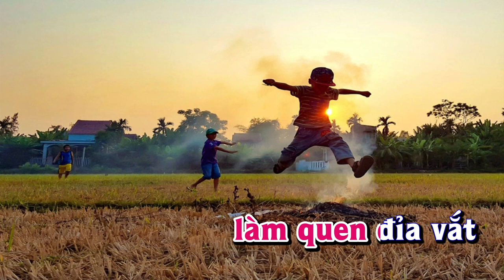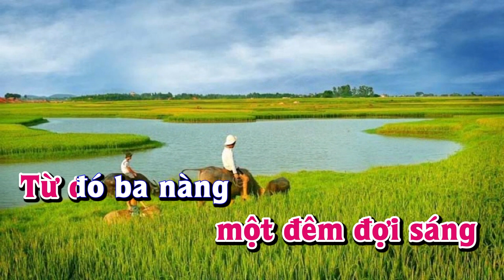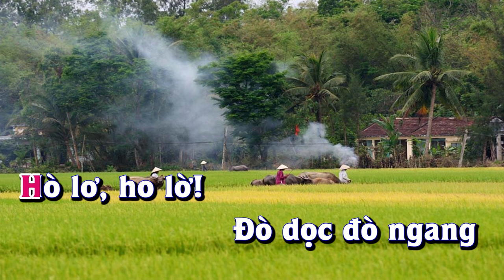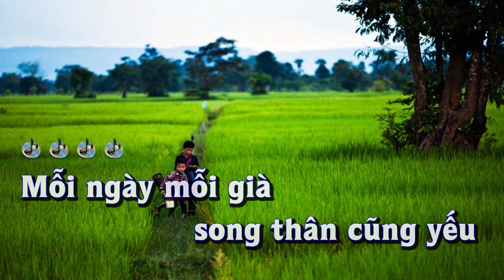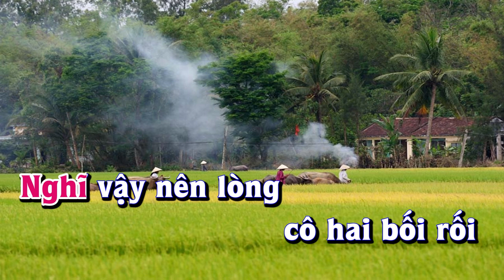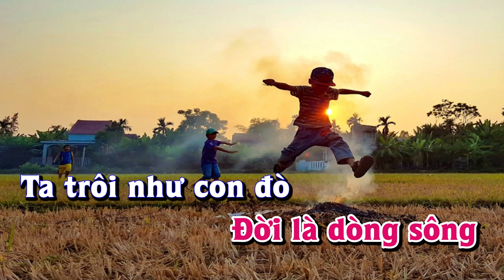Karaoke - ĐÒ DỌC Tone Nữ | Lê Lâm Music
Lê Lâm Music KaraokeĐÒDỌCToneNữ
KaraokeNhạcSốngĐÒDỌCToneNữ